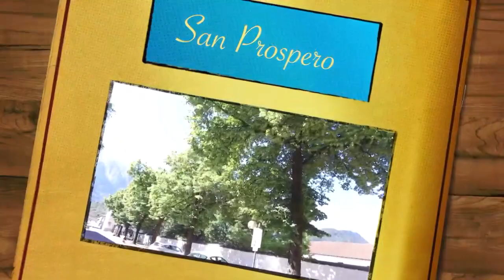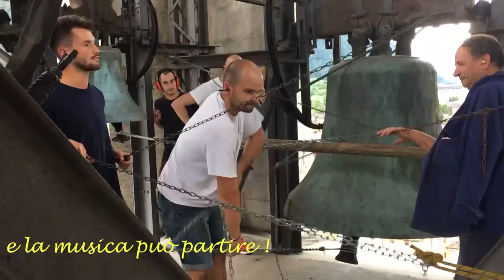Il campanò di San Prospero a Borgo Valsugana (TN)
Borgo Valsugana, Pieve Arcipretale della Natività di Maria
Collaborazione Pastorale della Valsugana-Primiero
Decanato di Pergine
Diocesi di Trento

Concerto di 6 campane, a slancio trentino, in Sib2 (Accordo “Salve Regina” a doppia ottava con rinforzo di seconda).

C. I (C. Maggiore) - [San Prospero Martire]: Luigi Colbacchini (Trento), 1921, Sib2
C. II - [B.V. Maria]: Luigi Colbacchini (Trento), 1921, Do3
C. III - [San Candido Martire]: Luigi Colbacchini (Trento), 1921, Re3
C. IV - [San Giovanni Battista]: Luigi Colbacchini (Trento), 1921, Fa3
C. V - [Santo Stefano Protomartire]: Luigi Colbacchini (Trento), 1921, Sol3
C. VI (C. Minore) - [San Giuseppe]: Luigi Colbacchini (Trento), 1921, Sib3

[I nomi delle campane - con i relativi dati - riportati nel video (dal minuto 0:52) sono corretti ma vi è un errore nell’attribuzione delle foto: la seconda foto mostra la III Campana e non la V; la terza foto mostra la V e non la IV; la quarta foto mostra la IV Campana e non la III]

Su richiesta del signor Edoardo Rosso ho il piacere di pubblicare questo video (editato da Edoardo stesso) in rete sulla tradizione del campanò, in occasione di San Prospero Martire, nel paese di Borgo Valsugana. La suonata viene annualmente eseguita, nella giornata antecedente il Santo Patrono San Prospero, dalla squadra paesana dei campanari.

Molti lo sapranno ma, per i laici, riporto una breve spiegazione di cosa sia il campanò: si tratta di una suonata eseguita a campane ferme e con i battagli legati a delle catene in occasione delle feste di ogni paese. Ogni campanaro esegue la sua melodia usufruendo delle campane presenti nel modo a lui più gradito per la composizione della suonata stessa.

Da parte mia i miei più vivi complimenti ai campanari di Borgo per la tradizione che mantengono ed al sig. Edoardo per la documentazione effettuata.